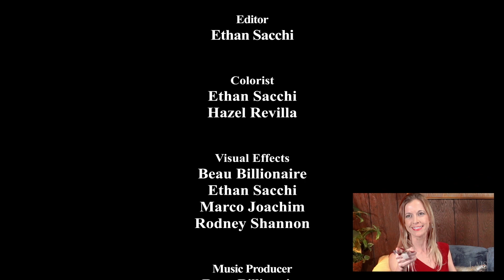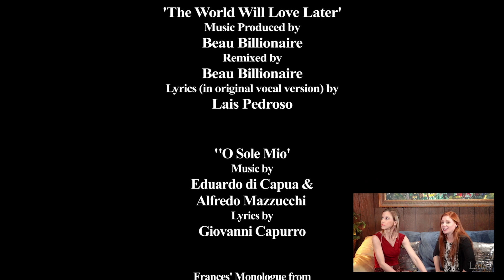L.A.I.S. show Chiara Fasolo S5E1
L.A.I.S.
Lights Action Intensity Success

Executive Producer
Tigran Sargsyan

Producer
Lais Pedroso

Associate Producer
Tony Lewis

Host
Lais Pedroso

Guest
Chiara Basile Fasolo

Director
Rodney Shannon

Camera Operators
Rodney Shannon
Shneur Mish

Sound Recordist
Rodney Shannon

Set Decoration
Shneur Mish

Ed Larrieu
Lais Pedroso

Editor
Ethan Sacchi

Colorist
Ethan Sacchi
Hazel Revilla

Visual Effects
Beau Billionaire
Ethan Sacchi
Marco Joachim
Rodney Shannon

Music Producer
Beau Billionaire

Composers
Beau Bilionaire
Lais Pedroso

'Salt & Pepper'
Music Produced by
Beau Billionaire
Lais Pedroso

'The World Will Love Later'
Music Produced by
Beau Billionaire
Remixed by
Beau Billionaire
Lyrics (in original vocal version) by
Lais Pedroso

Eduardo di Capua &
Alfredo Mazzucchi
Lyrics by
Giovanni Capurro

France's Monologue from
'Dirty Dancing'
Witten by
Eleanor Bergstein
Directed by
Emile Ardolino
Originally Performed by
Jennifer Grey

Juanito Piedra

Calvin Bailey

Ethan Sacchi

Lais Productions